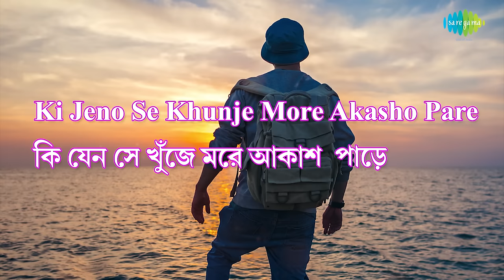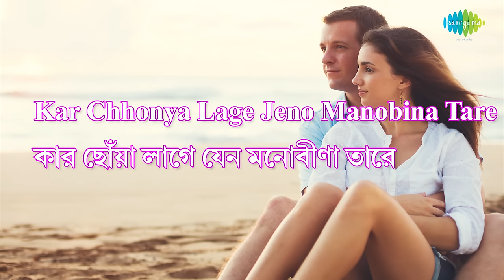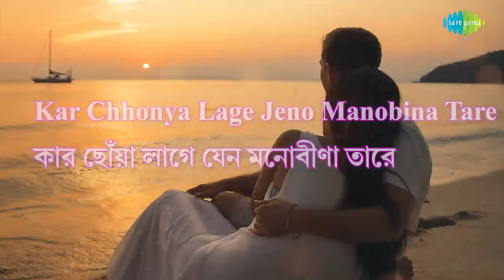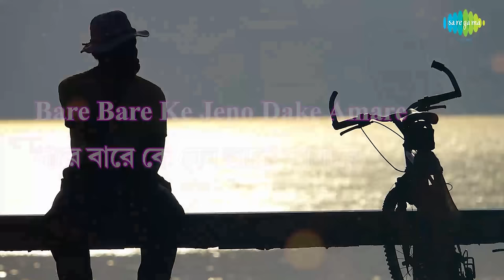Bare Bare Ke Jeno Dake | Manabendra All Time Greats | Manabendra Mukherjee | Lyrical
Listen to Bare Bare Ke Jeno Dake with lyrics sung by Manabendra Mukherjee from the album Manabendra All Time Greats.

Song: Bare Bare Ke Jeno Dake
Album Title:  Manabendra All Time Greats
Artist:  Manabendra Mukherjee
Music Director: Sailen Mukherjee
Lyricist:  Pabitra Mitra

Song Lyrics:
বারে বারে কে যেন ডাকে আমারে,
বারে বারে কে যেন ডাকে।

কার ছোঁয়া লাগে যেন মনোবীণার তারে
কি যেন সে খুঁজে মরে আকাশ পারে

কিছু যেন বুঝি তার কিছু অজানা
যতবার ভুলে যাই মানে না মানা গো কিছু অজানা।
হাসির মায়া আনে মধু বেদনারে।
কার ছোঁওয়া লাগে যেন মনোবীণার তারে